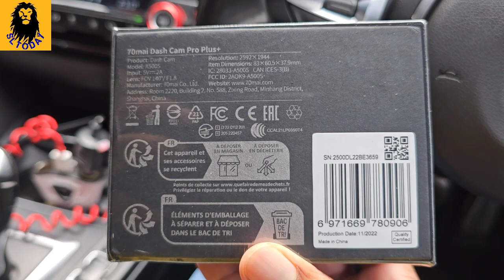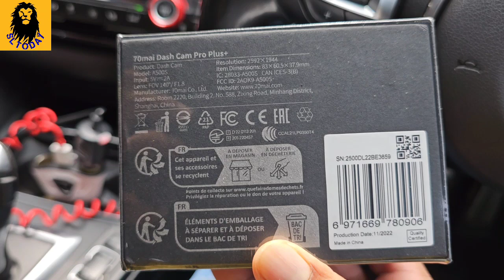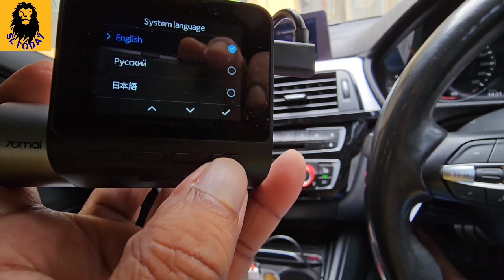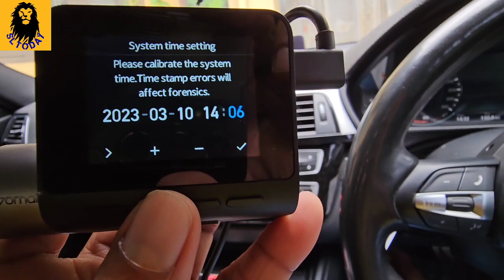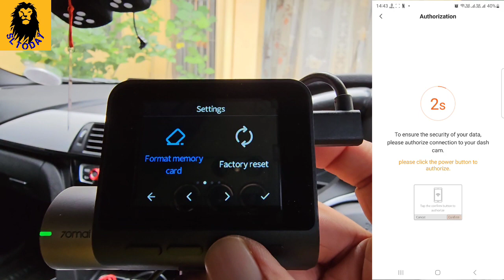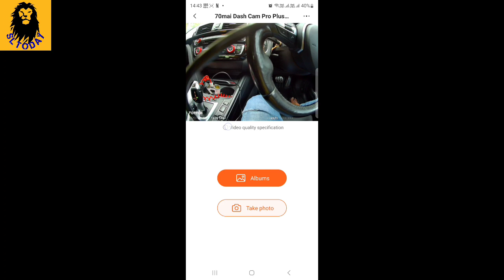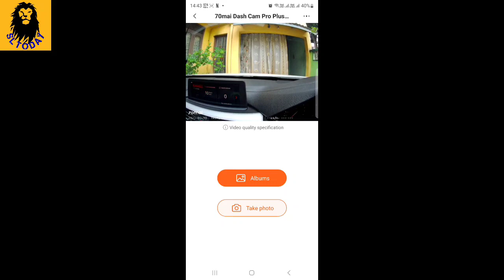70mai Dash cam A500s Pro+ සිංහලෙන්